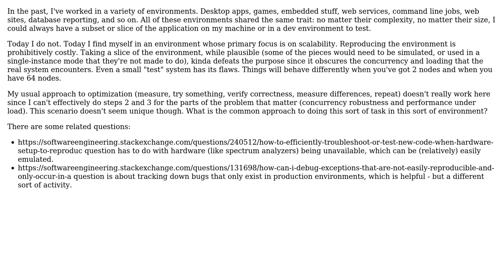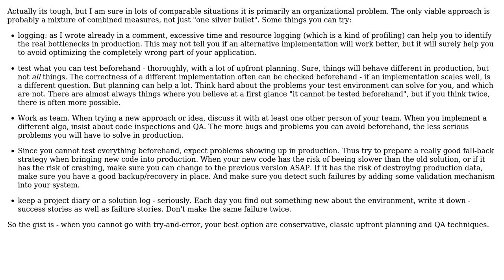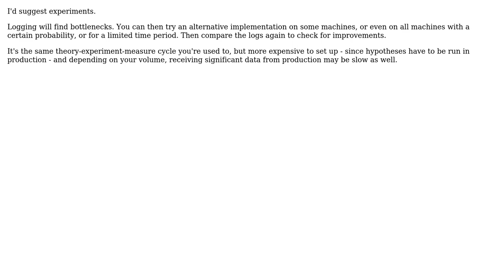Software Engineering: How to test and optimize when you can't reproduce the environment?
With thanks & praise to God, and with thanks to the many people who have made this project possible! | Content (except music & images) licensed under CC BY-SA | Music | Images & others | With thanks to user Telastyn user Robbie Dee user orip user Doc Brown and the Stack Exchange Network Trademarks are property of their respective owners. You are responsible for your own actions.